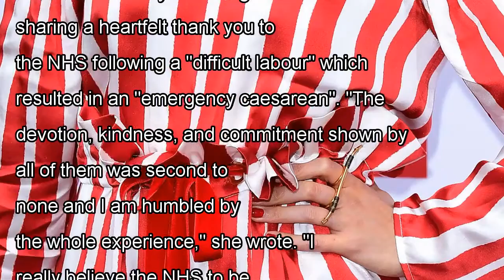Paloma faith raising her child to be gender-neutral